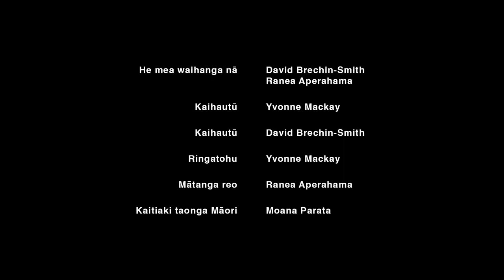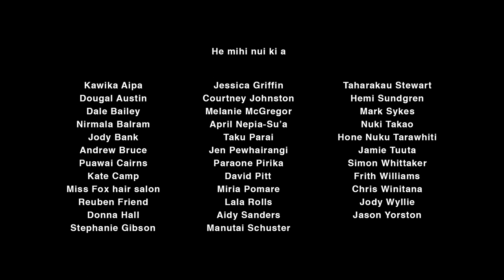He Paki Taonga i a Māui: Kua Mau i te Hau Tonga | Seized by the Cold South Wind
Two sisters send fire to save their brother from freezing to death on Tongariro.

Episode 5.

He Paki Taonga i a Māui:

Whakapiri mai ki a Māui me āna paki taonga mā ngā tamariki mai i ngā kohinga taonga a Te Papa.

Join Māui as he shares stories for tamariki based on taonga from the Te Papa collection.